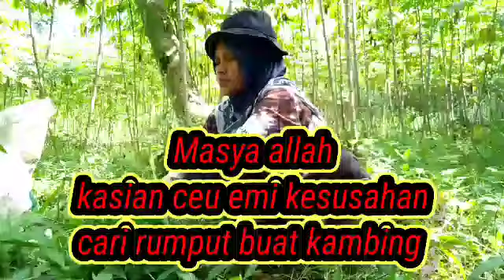Ceu Emi mutar muter cari rumput kasian